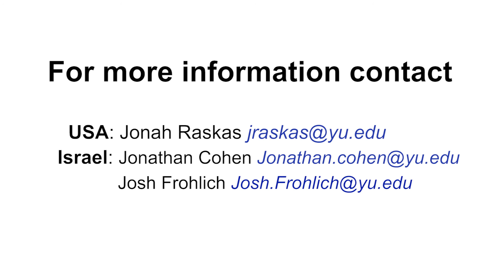Post Pesach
This video highlights past students post Pesach program experiences.